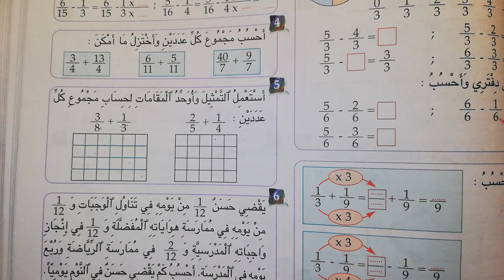الجديد في الرياضيات المستوى السادس صفحة 73 تمرين 5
مع الشرح لتسهيل الفهم للتلاميذ.